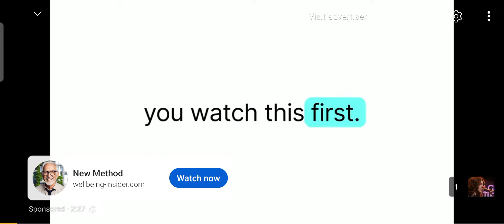Rory Gallagher - All Around Man - Live 1976 Old Grey Whistle Test